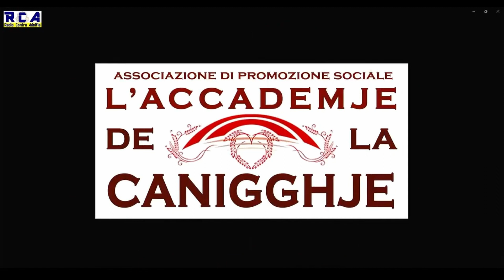VOCE DI DONNA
Per la Giornata Internazionale contro la violenza sulla donna il @comunediadelfia543 si tinge di rosso con lo spettacolo "Voce di donna" .